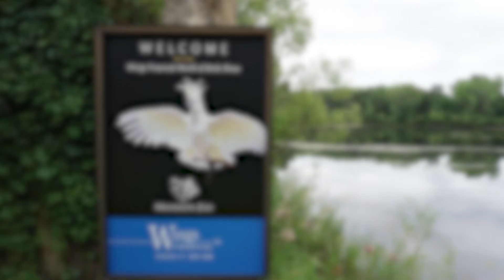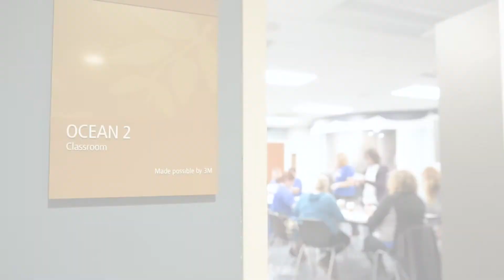Minnesota Zoo Foundation and Wings Financial